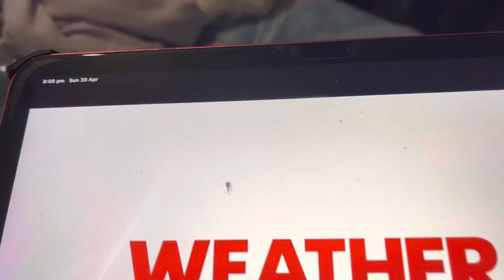Weather forecast for tomorrow